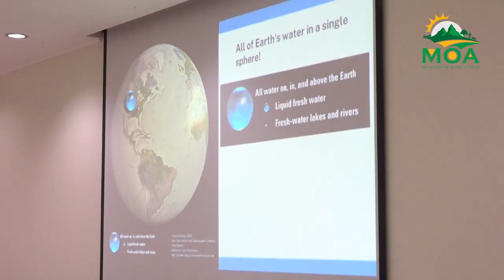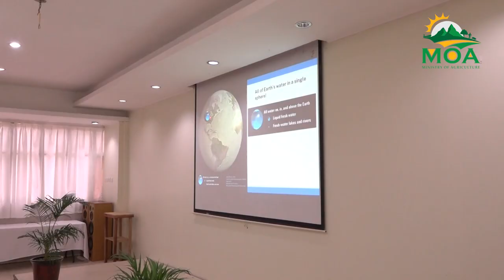Training in Sustainable Water and Soil Management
The collaboration between the Governments of Saint Lucia and Argentina along with the  National Institute of Agricultural Technology (INTA) under the Triangular Project sparks a transformative training session in sustainable water and soil management, empowering stakeholders in Saint Lucia's agriculture sector.